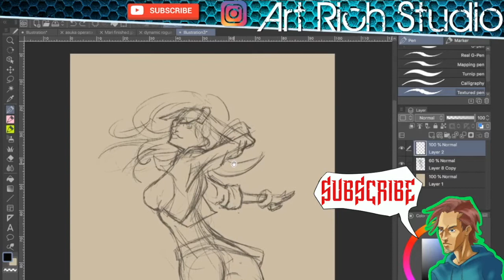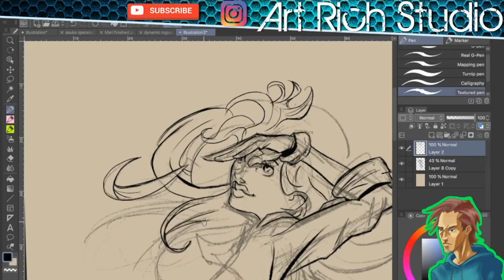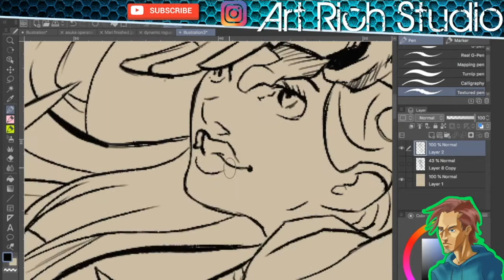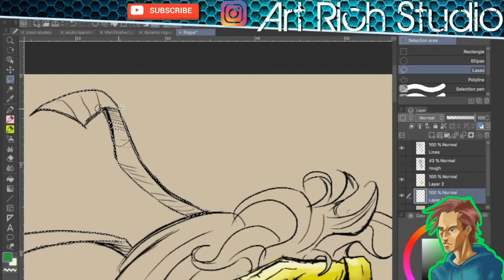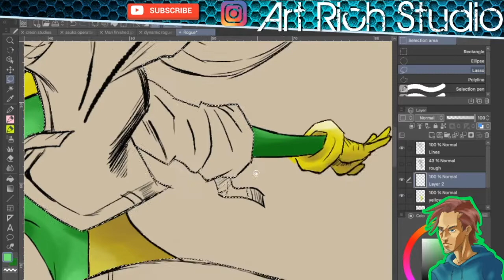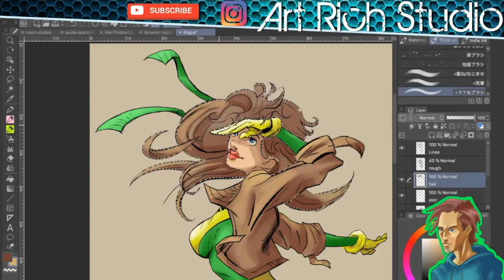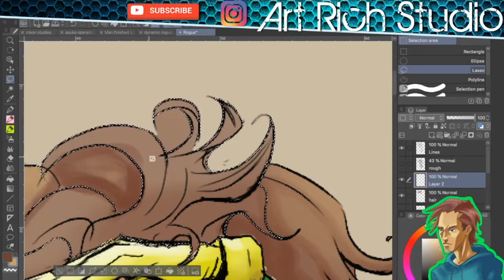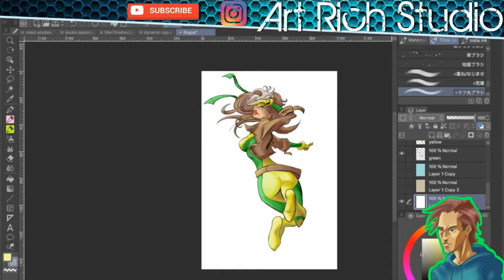I quit my Job of 5 YEARS For Art!.. Kind of.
I quit my job to be a Youtube Artist!!  Among other things.  Really not that dramatic.  I have many things going on but the most important thing is that I joined the mass resignation and quit my depressing and anxiety provoking job as a Correctional Officer and the worst part wasn't the Inmates...  It was the Administration.  The Officers in charge created a terrible and dangerous working environment.  I also draw 1990's Rogue from the X-MMen in Clip Studio Paint.

Chapters
0:00  hook
0:50  intro
1:28  what I did
3:00  Why I left
3:47  Painting Starts
7:23  What I'm doing now